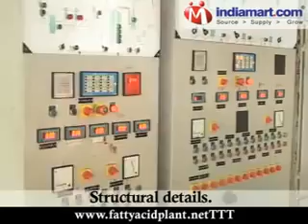Oil Refineries In India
MUEZ-HEST provides "Oil Refineries In India" a perfect process using CENTRIFUGES from the Best Manufacturers.

MUEZ HEST INDIA PRIVATE LIMITED
Contact Person : Mr. Jafar Hussain
Address : 231, Blue Rose Industrial Estate,
Near Cable Corporation Western Express Highway,
Borivali (E), Mumbai 400 066 Maharastra (India)